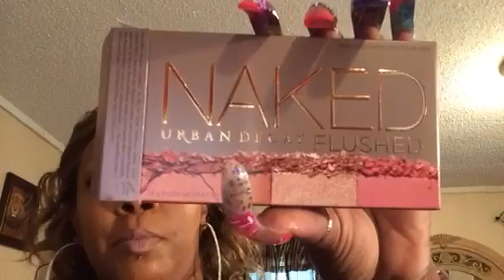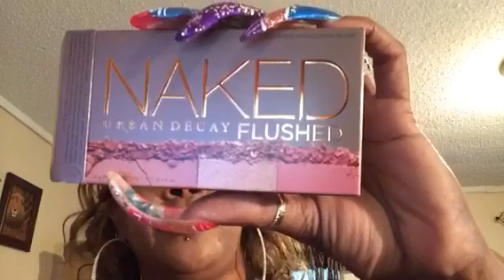Ulta Haul. Small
New Ulta opened in Valdosta.